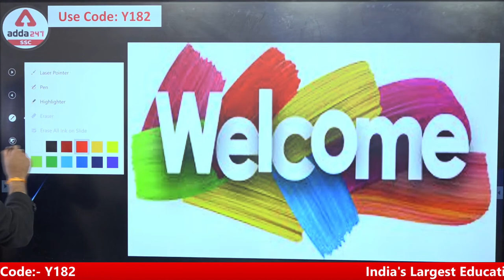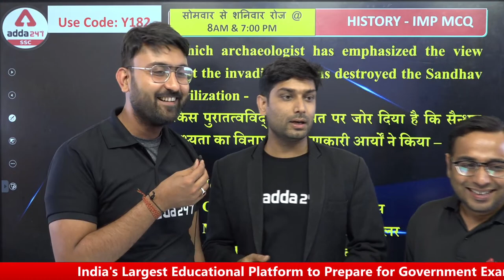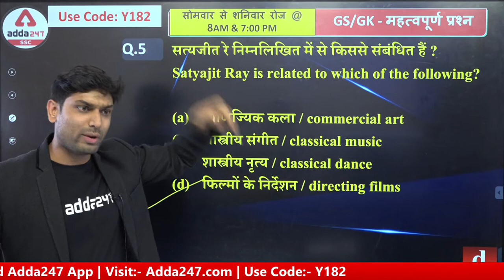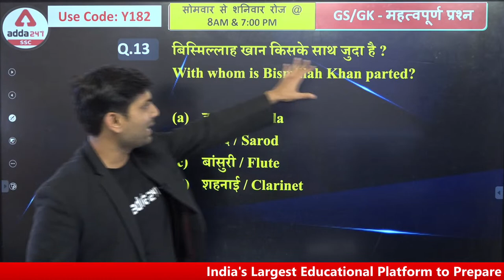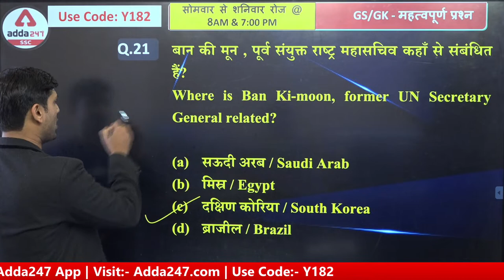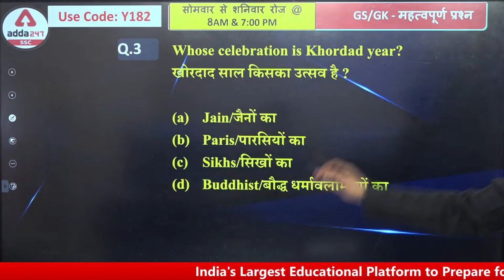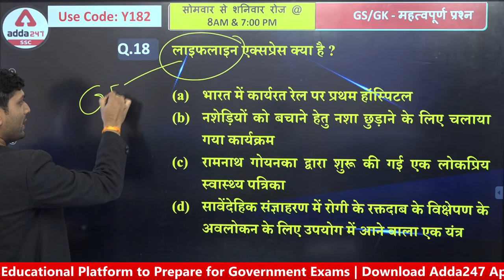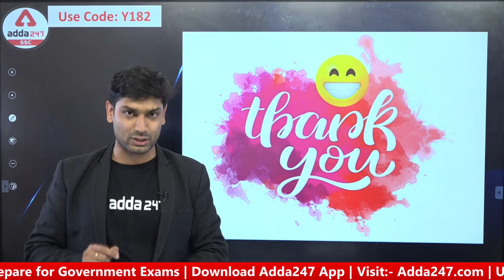SSC CHSL 2022 | SSC CHSL General Awareness Classes 2022 by Ashutosh Tripathi | Paper #21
SSC Adda247 SSC CHSL Live Classes 2022 Schedule:-
07 AM - Hindu Editorial
08 AM - CURRENT AFFAIRS 2021

9:00 am -SSC CGL 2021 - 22 PRE  | English
10 am - SSC CGL 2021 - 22 PRE | GS
11 am -SSC CGL 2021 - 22 PRE | Reasoning
12 pm -SSC CGL 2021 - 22 PRE | Maths

10 AM - FSSAI 2021 | Science
11 AM - FSSAI 2021 | FSSAI
12 PM - FSSAI 2021 | Reasoning
1-PM - FSSAI 2021 |  CA

5 PM- SSC CHSL (10+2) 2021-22 | English
6 PM- SSC CHSL (10+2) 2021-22 | Reasoning
7- PM - SSC CHSL (10+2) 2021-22 | GENERAL STUDIES
8 PM - SSC CHSL (10+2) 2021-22 | Maths

01 PM - Railway Group D 2021 | GS
02 PM - Railway Group D 2021 | Maths
03 PM - Railway Group D 2021 | Reasoning
04 PM - Railway Group D 2021 | Science

9 pm - रेलवे NTPC परीक्षा CBT-2 | Science
10 pm- रेलवे NTPC परीक्षा CBT-2 | Reasoning
11 pm - रेलवे NTPC परीक्षा CBT-2 | Maths